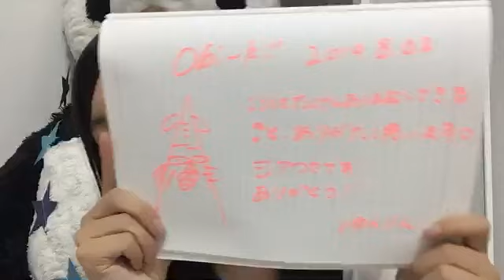2019/08/02 由良 朱合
2019年08月02日23時09分 由良 朱合